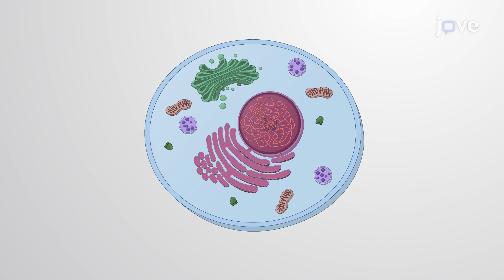What are Cells? | Cell Bio | Video Textbooks - Preview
From single-celled bacteria to multicellular plants and animals, cells are the basic building blocks of every organism.
 They can be classified into two broad categories— prokaryotic and eukaryotic.
 Prokaryotic cells are relatively simple structures that lack membrane-bound organelles, barring a few exceptions.